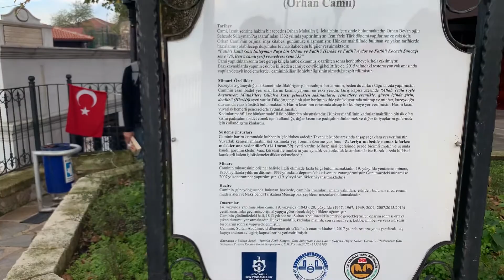🟢Gazi Süleyman paşa Camii (Orhan Camii)